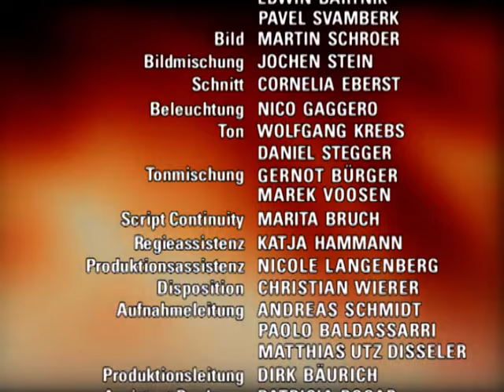Verbotene Liebe - Folge 1956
1. Marie gesteht ihren Eltern, angeblich HIV-positiv zu sein
2. Isabell droht, an der Last der Erinnerungen zu zerbrechen
3. Konstanzes Ablehnung geht nicht spurlos an Robin vorbei

1. Während Marie nicht im Stande ist ihrer Mutter zu helfen, kommt Martin dazu. Durch sein schnelles Eingreifen kann er Sylvias Blutung stoppen und Sylvia ins Krankenhaus einliefern lassen. Während Marie sich schwere Vorwürfe macht, Sylvia nicht geholfen zu haben, führt Martin Maries Verhalten am Unfallort auf einen Schock zurück. Marie jedoch quält das schlechte Gewissen. Zudem ist ihr durch den Schock bewusst geworden, wie sehr sie an ihren Eltern hängt. Obwohl sie die Reaktion ihrer Eltern fürchtet, kann sie die Wahrheit nicht länger verschweigen. Martin und Sylvia sind schockiert, als Marie ihnen eröffnet, angeblich HIV-positiv zu sein.
2. Voller Empörung weist Isabell Elisabeths Verdacht von sich. Als Florian die Stimmung zwischen den beiden Frauen bemerkt, verlangt er nach einer Erklärung. Während Isabell betreten schweigt, versucht Elisabeth die Situation zu retten, indem sie ausweichend erklärt, dass sie mit Isabell über ihre Probleme mit Florian sprechen wollte. Wütend wirft Florian Elisabeth vor, sich in seine Beziehung einzumischen. Obwohl Isabell unter ihrer Lüge leidet, schafft sie es nicht, Florian die Wahrheit zu sagen. Die Angst vor neuen Alpträumen und sich dadurch im Schlaf zu verraten, lassen Isabell nicht mehr ruhig schlafen.
3. Während Konstanze Cecile aufsucht, gelingt es Robin, Andi davon zu überzeugen, für ihn auf dem Bau einzuspringen. Obwohl er verärgert über Konstanzes Schikane ist, lässt er sich vor Cecile nichts anmerken. Als er Konstanze schließlich zur Rede stellt, weist sie jegliche böse Absicht weit von sich. Bevor Konstanze abreist, lässt sie es sich jedoch nicht nehmen, Robin ein weiteres Mal tief zu demütigen. Selbst Ceciles Liebe kann nicht verhindern, dass Konstanzes Besuch bei Robin einen bitteren Nachgeschmack hinterlässt.